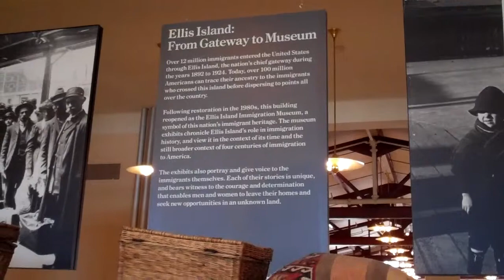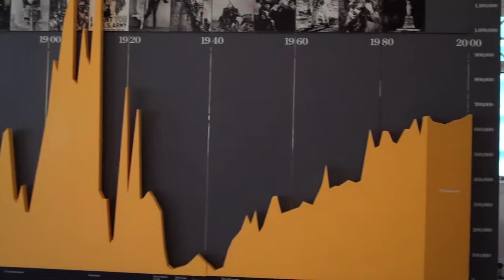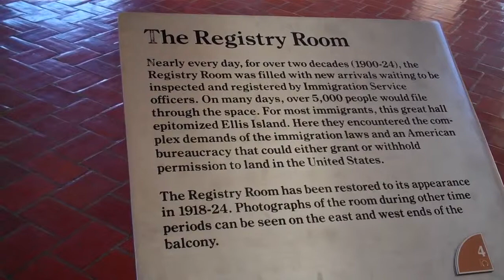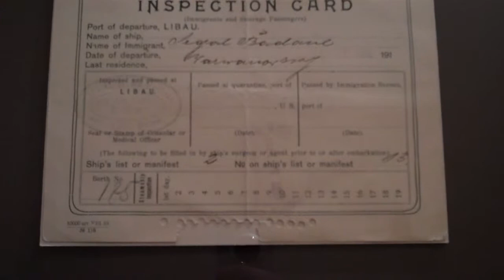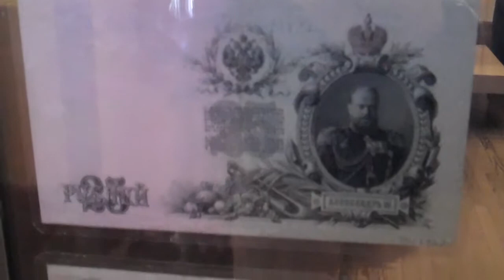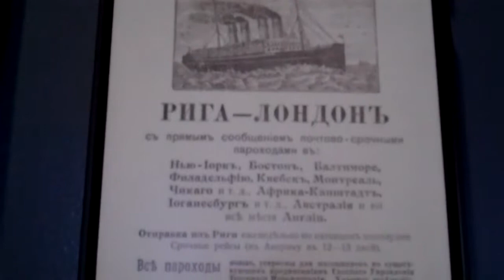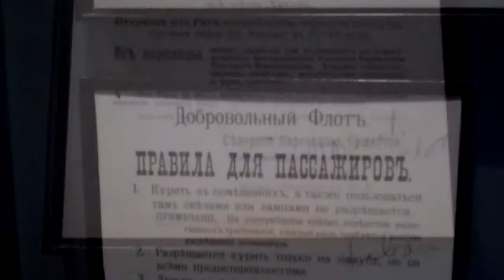Ellis Island :: Остров Эллис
Museum chronicling immigration to the United States. Exhibits reflecting Russian immigration.
Музей эмиграции в США. Акцент на экспонаты, отражающие иммигрантов в Америку из России.